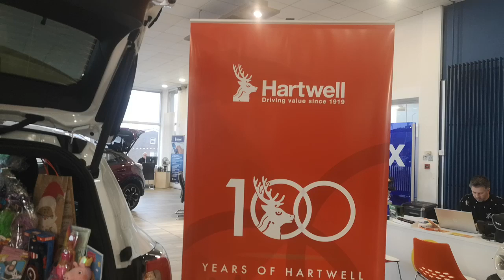A NICE CONVERTIBLE MUSTANG, FOR SALE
A Nice Convertible Mustang, For Sale AT Hartwell Ford grimsby Lincolnshire uk